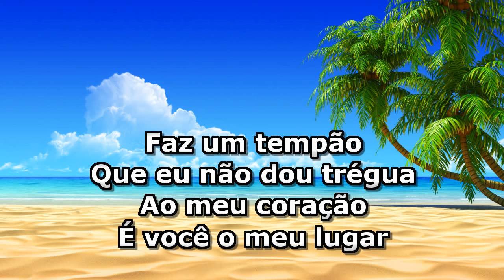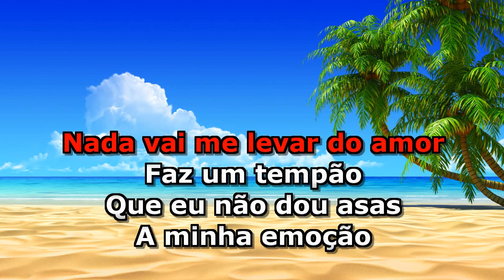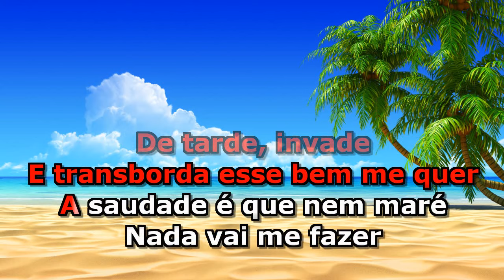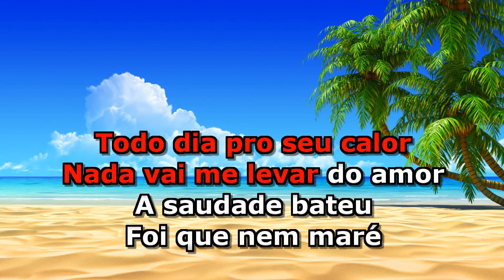Que Nem Maré - Jorge Vercillo (Karaokê)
Karaokê Completo em Hd da musica Que Nem Maré de Jorge Vercillo